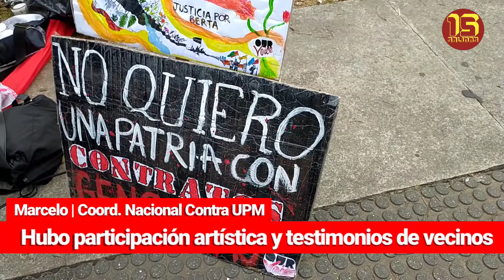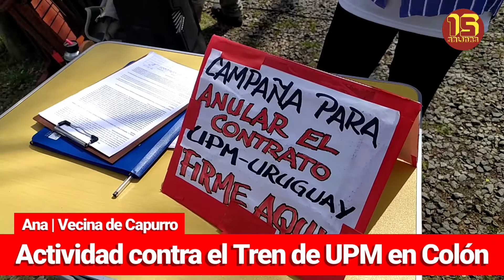Actividad contra Tren de UPM en Plaza Colón | Informe Especial | CANAL 15 SALINAS